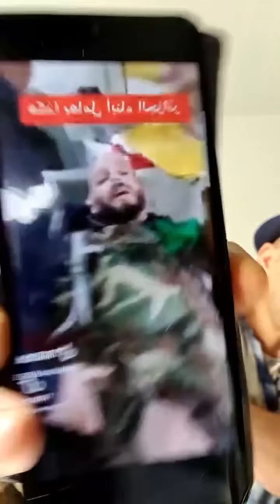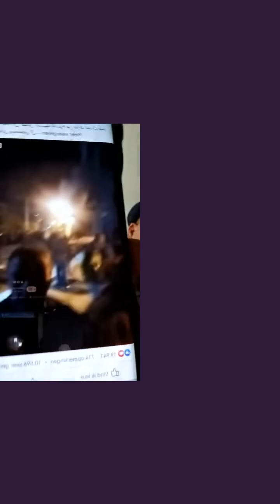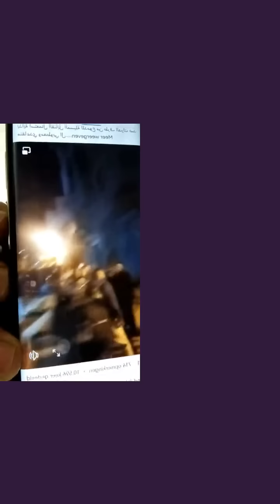مقعورين ومشلخين الجيش 17-05-2023